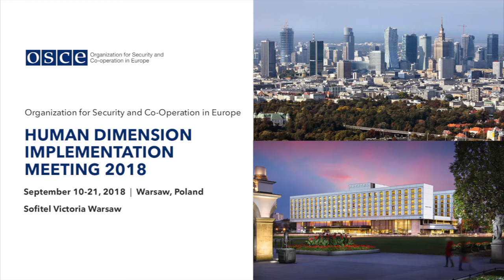Guy Pages at OSCE: OIC Attacks Our Freedom With "Islamophobia"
Guy Pages of Salut et Misericorde speaks at the OSCE conference. Topic: OIC attacks our freedom with "Islamophobia"